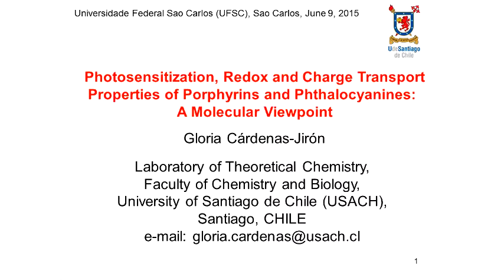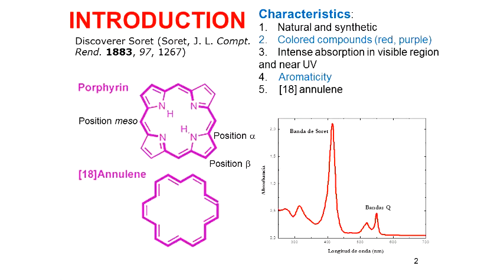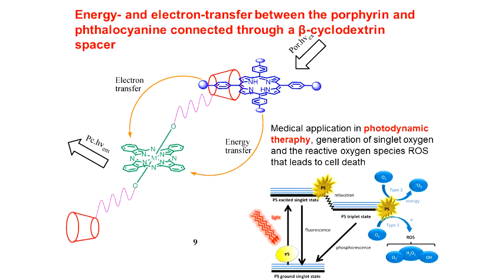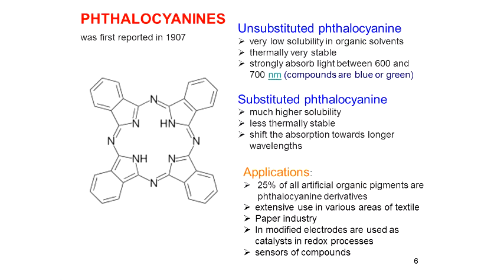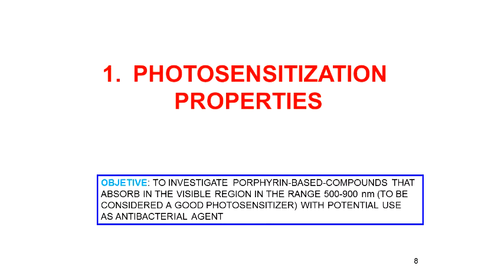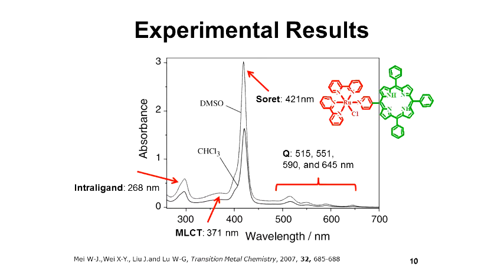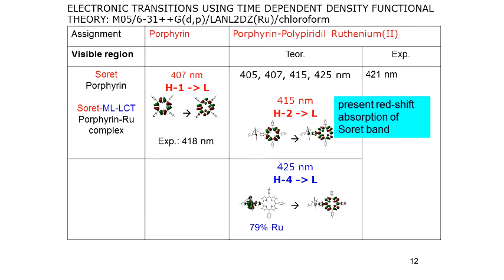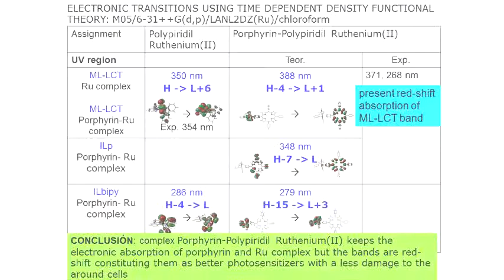Seminário Geral - Photosensitization, Redox and Charge Transport Properties - Pt.1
1ª parte da palestra "Photosensitization, Redox and Charge Transport Properties of Porphyrins and Phthalocyanines: A Molecular Viewpoint" da Profª. Drª. Gloria Cárdenas-Jirón, Laboratory of Theoretical Chemistry, Faculty of Chemistry and Biology, University of Santiago de Chile.